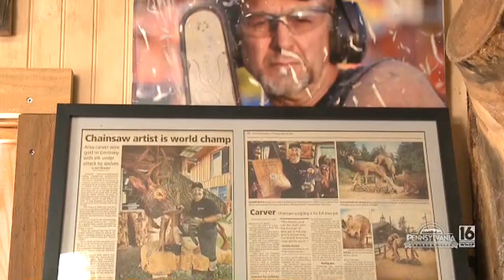Squirrel Hunt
A back to basics squirrel hunt.